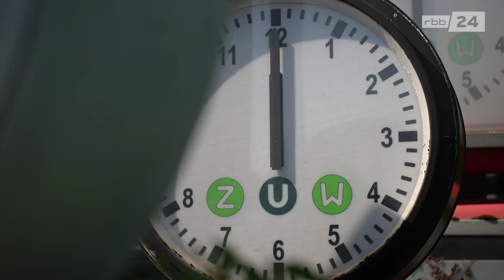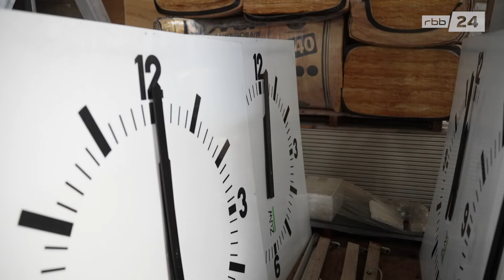Wer kümmert sich um öffentliche Uhren in Berlin?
In Berlin gibt es über 450 öffentliche Uhren. Wenn sie nicht mehr richtig ticken, landen sie bei „Uhrenpapst“ Frank Meinhard in Lichtenberg. Hier wird den analogen Kolossen wieder neues Leben eingehaucht. Einen Monat dauert eine Uhren-Reparatur im Schnitt.

Bericht: Jannis Byell
Kamera: Henry Leikauf-Dürheim
Schnitt: R. Küster/L. Köhler